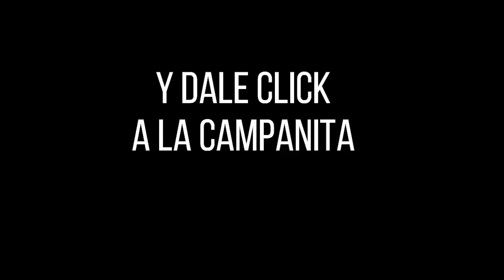Resultados del Chance EL PAISITA 2 del lunes 27 de septiembre de 2021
Hola buenas noches, te presentamos los resultados de las loterías y chances en Colombia, vamos con el Resultados del Chance El Paisita 2 del lunes 27 de septiembre de 2021.